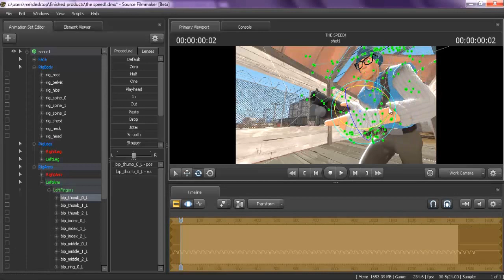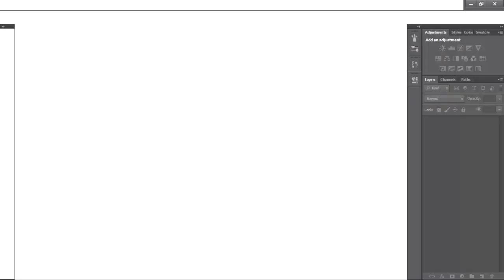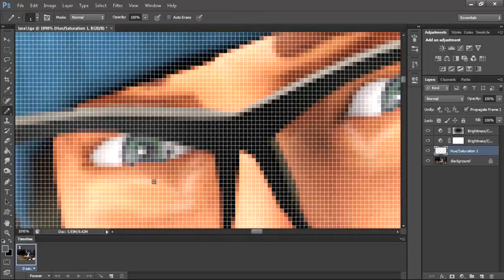Profile Picture Speedart!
For my first YouTube video I made a speedart that became my channel profile picture!

(Sorry for the poor quality, I'm working on fixing that.)